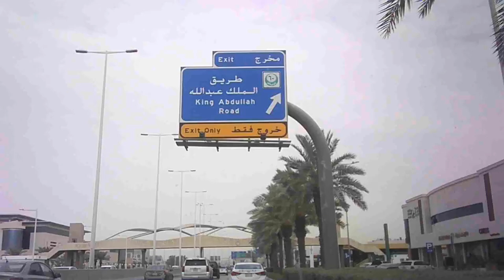Traffic ride in Saudi Arabia